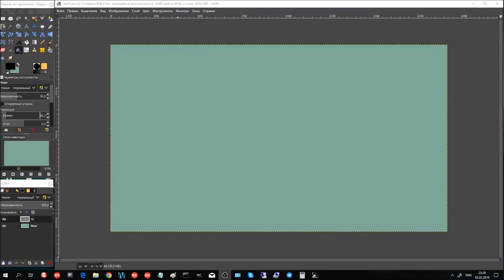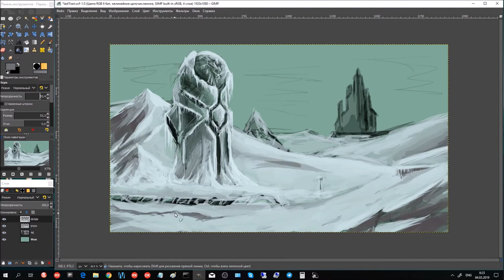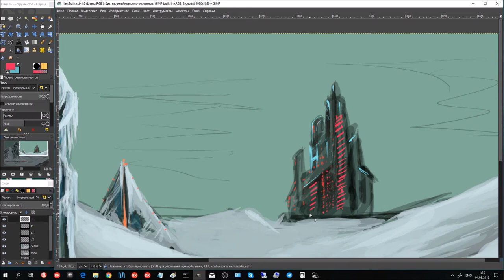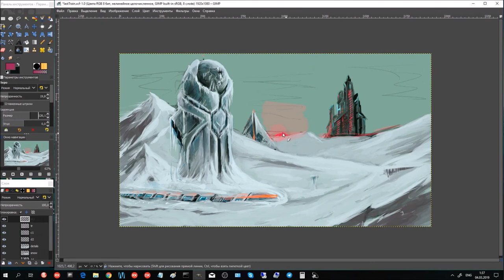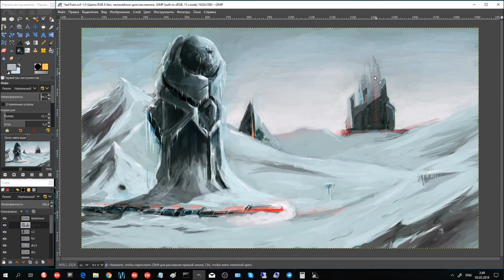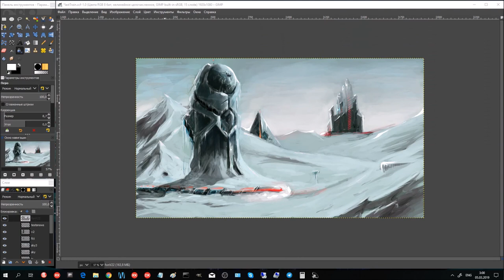Speed draw. Last train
Hi gaiz! This is art-idea for comics. A story of the future travel on old last train to a new world without classic transports.
Like or comment if you like this idea.

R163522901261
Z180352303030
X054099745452